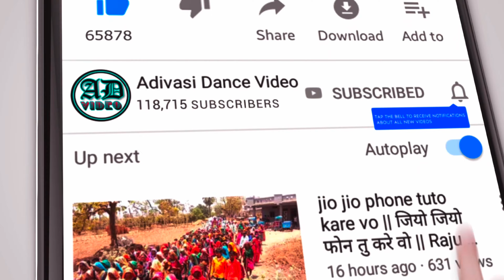Mathwad Bhagoria 2023 !! मथवाड़ भगोरिया 2023 !! Mathwad Ka Bhagoriya 2023 !! 2023 !! P2 !!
वालपुर भगोरिया2023,
मथवाड भगोरिया,
bhagoria 2023,